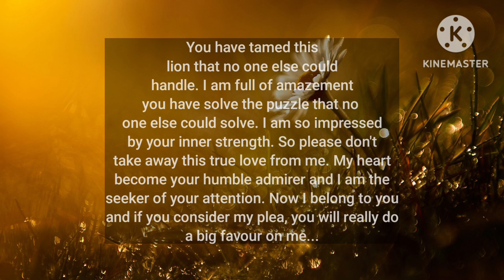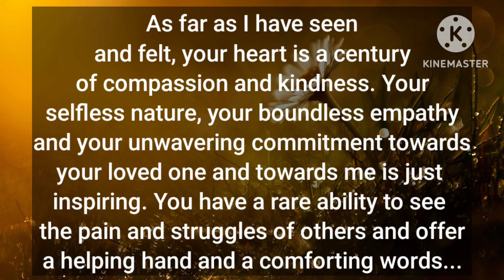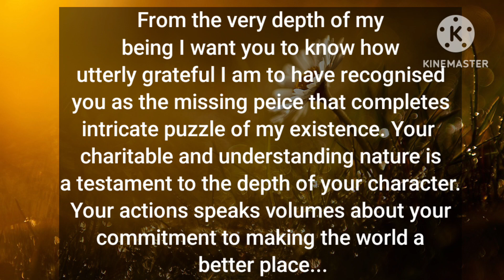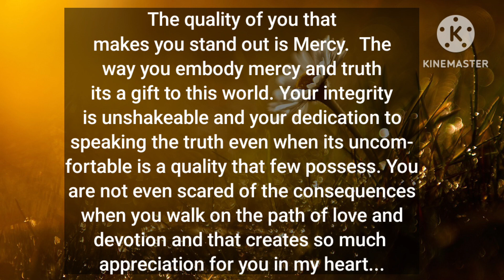🔥🎯DM to DF- Your honesty is a reflection of your strong character ✊🧿, It's only you who can tame me💯